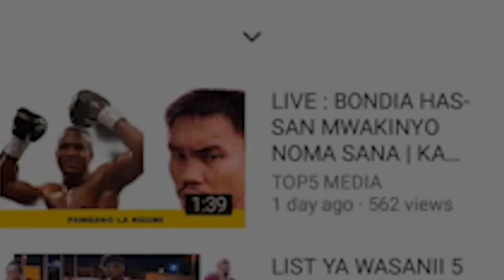MBOSSO - ATE ( MUSIC VIDEO ) REVIEW